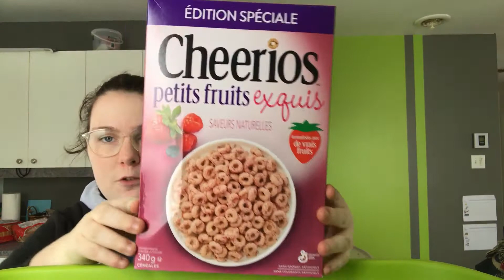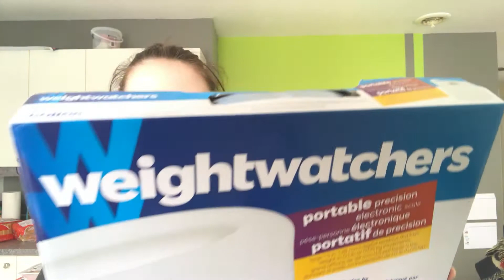VLOG (02/01/18) // CARAMEL EAGLEBRAND ? // GABRIELLE MÉTIVIER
Salut! je fais une épicerie plus santé et responsable qu'à l'habitude! J'essai aussi de faire du caramel.. top ou flop ???
Bon visonnement xx